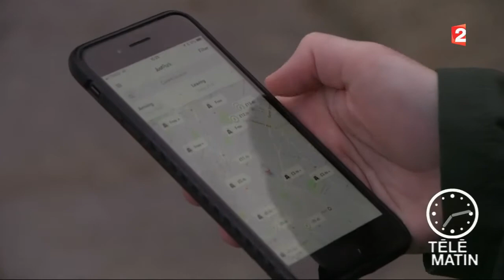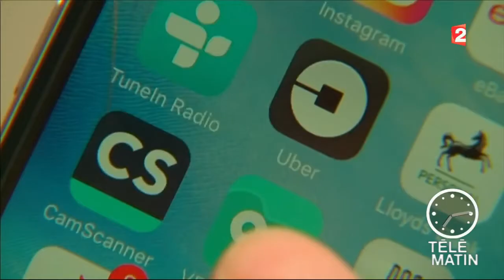Sans frontières - Londres : l'économie collaborative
Les Anglo-saxons l'appellent la « gig economy ». Le terme veut dire « concert » et représente bien l'idée de cette nouvelle manière de travailler chacun à son rythme, au gré de ses envies et surtout à la carte.